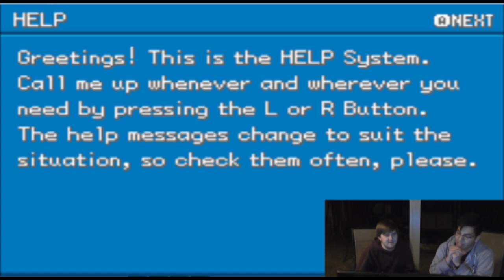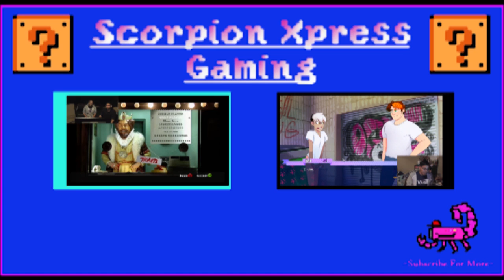Pokemon Hack: AshGrey Ep 1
What's better than a game? A really hacked game! Come watch Crazyguy and I (Vincentplustwo) play Pokemon Ash Gray, join in on the weirdness!